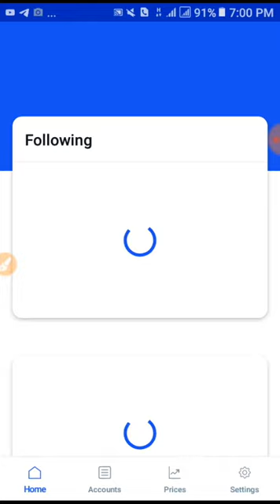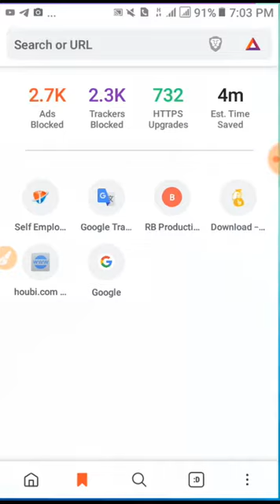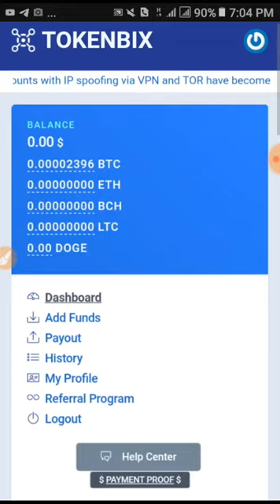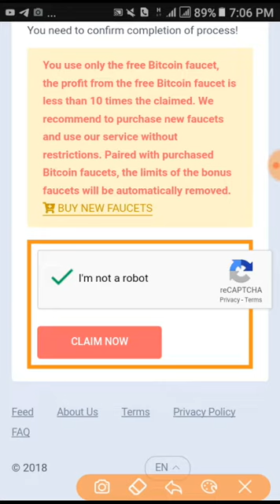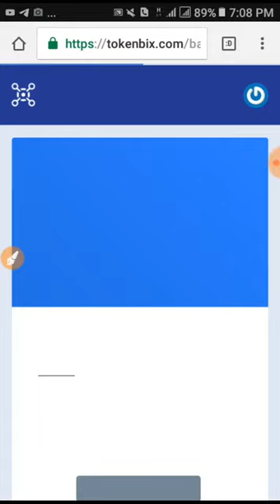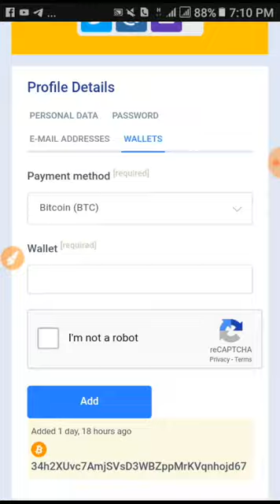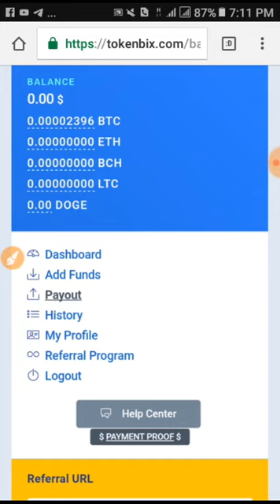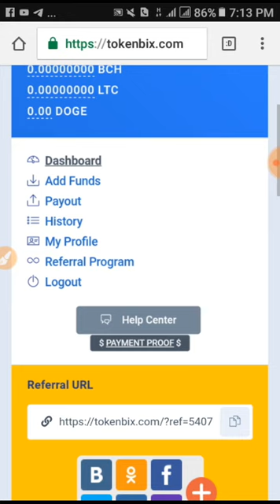ফ্রি বিটকয়েন ইনকাম সাইট || পেমেন্ট প্রুফ সহো দেখুন || Tokenbix Site || best online earning Site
🔘যদি কে অ্যাপ এ কাজ করতে চান
আমার সাথে যোগাযোগ করতে পারেন,
🔊পেমেন্ট এর দায়িত্ব আমার 🔊
3 টা অ্যাপে প্রতিদিন 40 টাকা পযন্ত পাবেন,
🔵1 বছর ধরে পেমেন্ট করতেছে,
১. ইংলজি
২. ইবাদত
৩. ফানমজা
এই তিনটি অ্যাপ

অ্যাপ লিংক :-⤵

ইবাদত:- টেলিগ্রাম গ্রুপে

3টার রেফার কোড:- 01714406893